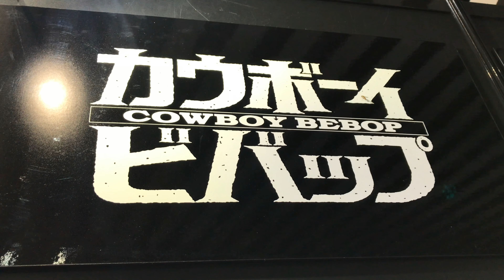MHX2019S Megahouse - Spike Spiegel & Faye Valentine - Cowboy Bebop スパイク & フェイ・ヴァレンタイン - カウボーイビバップ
What's up Sweet Cakes!? This vid takes a look at Megahouse's Spike Spiegel and Faye Valentine figures.  These figures were on display at Megahobby Expo 2019 Spring